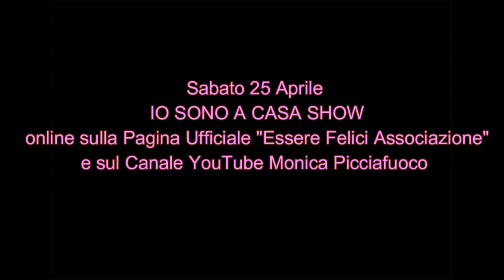Promo "Io sono a casa Show"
Siete pronti per uno spettacolo tutto in video ?
si perche’ l’Associazione Essere Felici, e’ pronta con una sorpresa
Sabato 25 aprile online “io sono a casa show “, cosi potrete godervelo comodamente
Con la partecipazione di tutti i nostri Partner, amici, artisti, modelle e modelli
Non potevamo mancare
Ricordatevi, sabato 25 aprile sulla Pagina Ufficiale di Essere Felici E e sul Canale YouTube